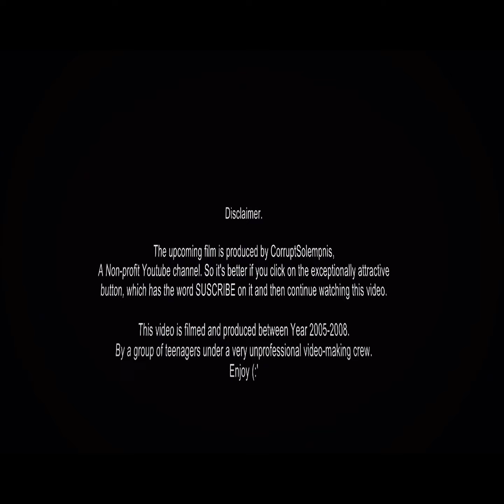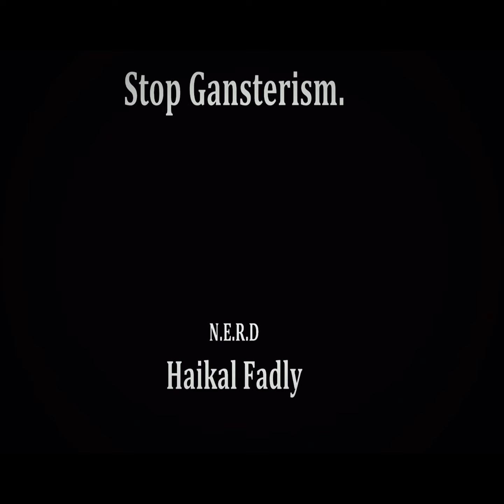4BC - Stop Gangsterism!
A 2006 Skit on Gangsterism & Bullying.
Probably the first few skits I have written and directed.
Low quality as hell, shot with a Sony Erricson W550i.

Remake of one of my oldest few videos of all time.
Stop gangsterism. It's better fr your penis.
Song : No Love - 454 Remix (:
I'd like to thank all that made this video possible.
Thankz ya'll.